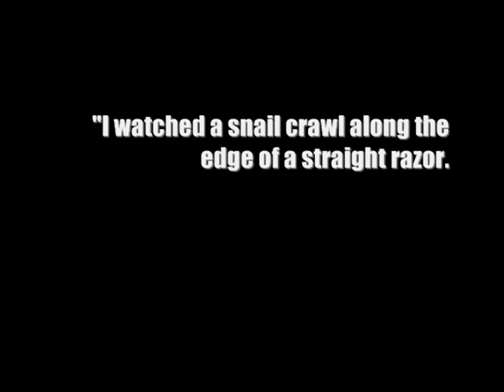Apocalypse When? Part IX: The Apocalypse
After a horrible car accident that took the lives of Lars and Desu on the return from the beach, Champ, Pullman, and Chaunte stumble back to the safehouse, only to find that Dirk has let zombies in once again. Starring Eric T. Voigt, Kiel Nowakowski, Eleazar Mendoza, and Ryan Murray.  Music by Mozart, Spiritualized, and Alexis Weissenberg.